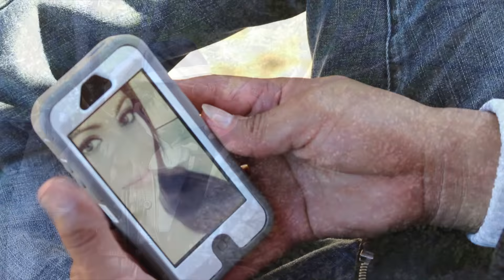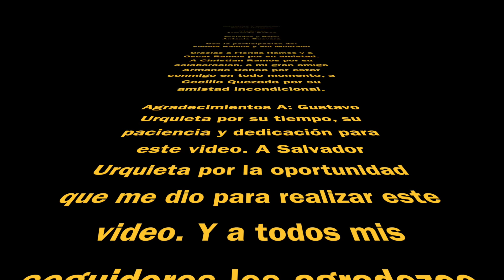Javier San Román - Lo Que Perdiste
Music video by Javier San Román performing "Lo Que Perdiste" copyrights @ Javier San Román 2015